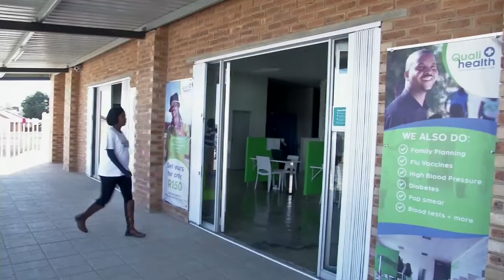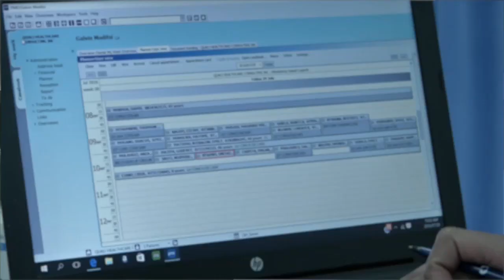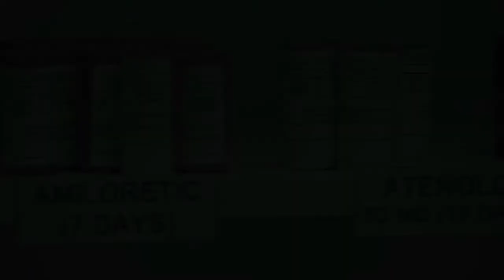GLS 2016 Grander Vision story - Qualithealth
Qualiheath GLS Grander Vision story - Dr. Nthabiseng Legoete